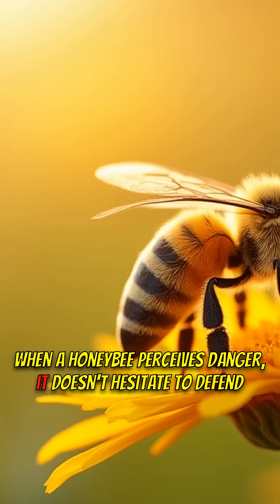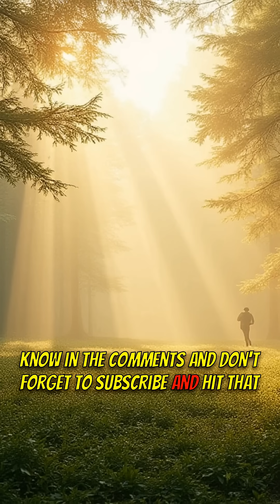⚠️🐝 Bee Stings: The Shocking Reason They Die! 💔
Did you know a bee sting is a death sentence for the bee? 💔 Learn the tragic truth behind honeybee stings and why their barbed stingers are so deadly! 😭

🟦 KEY FEATURES:
1️⃣ Barbed stinger mechanism
2️⃣ Fatal self-injury
3️⃣ Honeybee vulnerability

🟩 WHY IT MATTERS:
- Understand the sacrifice bees make.
- Appreciate the delicate balance of nature.